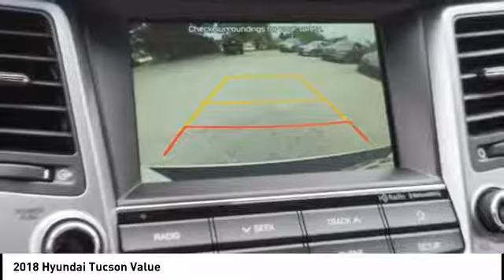2018 Hyundai Tucson Melbourne FL H51541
2018 Hyundai Tucson Value

You'll love this 2018 Hyundai Tucson. This is a  you'll want to take home.